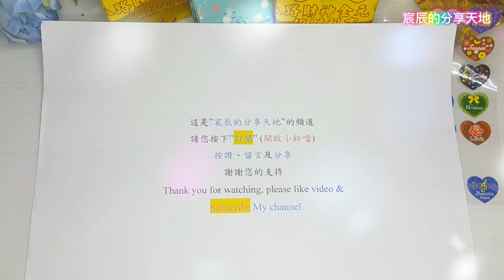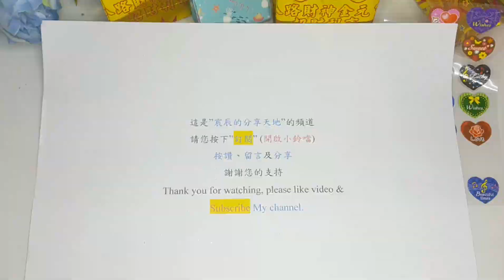摺福袋(有解說)/摺禮物袋/折礼物袋/Origami Gift Bag /折り紙ギフトバッグ/종이접기 선물가방/Подарочная сумка оригами/摺紙教學#117宸辰分享天地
🌸摺金飛龍(有解說)/折金飞龙/Origami Fly Dragon/折り紙ドラゴン/종이접기 드래곤/มังกรโอริกามิ/Оригами дракон/敬神摺紙/摺紙教學#116宸辰分享天地

🌸摺富貴鸚鵡(有解說)/折富贵鹦鹉/Origami rich parrot/Origami Lucky parrot/折り紙オウム/종이 접기 앵무새/敬神摺紙/摺紙教學#115宸辰分享天地

🌸摺招財花（有解說)/折招財花/Origami Flower/折り紙ハス종이 접기 연꽃/Оригами лотос/敬神摺紙/摺紙教學#113宸辰分享天地
🌸摺如意盤(有詳細解說}/折如意盘/ Origami Lucky Plate/ 折り紙ラッキープレート/종이접기 행운의 접시/敬神摺紙/摺紙教學/109宸辰分享天地
🌸摺大蓮花(附有解說)/折莲花/Origami Lotus flower/敬神摺紙/敬神折纸/折纸教学/折り紙ピンセット/中元普渡/종이 접기[摺紙教學#88]宸辰分享天地
🌸摺外套#3(詳細解說)/Origami Clothes/折外套/敬神摺紙/折り紙/종이 접기/Quần áo Origami/Одежда для оригами/เสื้อผ้าพับ摺紙教學#81
🌸摺壽桃(款式一)/折寿桃/origami peach/敬神摺紙/敬神折纸/摺紙教學/折纸教学/折り紙ピンセット/Origami/折り紙/종이 접기[摺紙教學#11][宸辰的分享天地STAR TV]
🌸摺蓮花鞋(款式一),Lotus shoes,(附有解說)/折鞋子/敬神摺紙/敬神折纸/折纸教学/折り紙ピンセット/Origami/折り紙/종이 접기[摺紙教學#13][宸辰的分享天地STAR TV]
🌸摺提籃(附有解說)/折提篮/origami basket/敬神摺紙/敬神折纸/折纸教学/折り紙ピンセット/Origami/折り紙/종이 접기[摺紙教學#19][宸辰的分享天地STAR TV]
🌸摺神帽(有詳細解說}/折神帽/折帽子/Origami Hat/折り紙の帽子/종이접기 모자/ Mũ Origami/หมวกพับ/Шапка оригами/敬神摺紙/摺紙教學#108宸辰分享天地